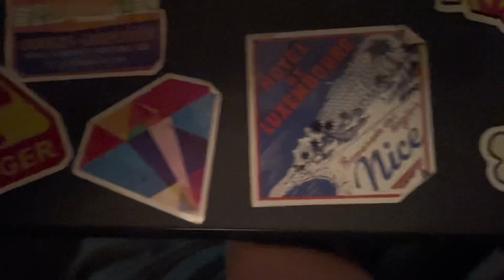Special￼ Thanks￼ video to a 14-year-old ￼￼￼supporter Javier Perkins￼ future Pyro in training￼ 👿😈